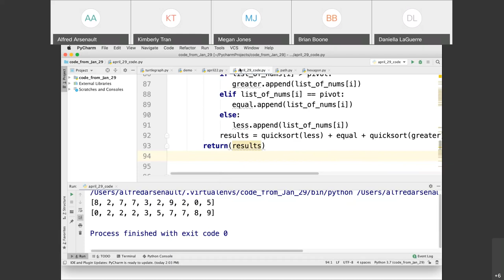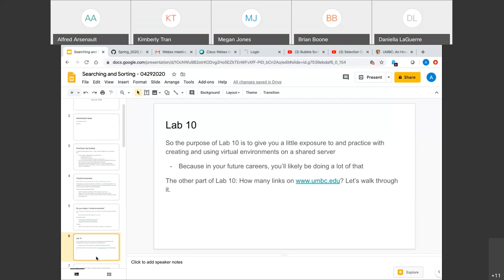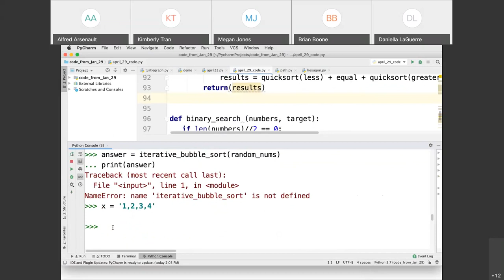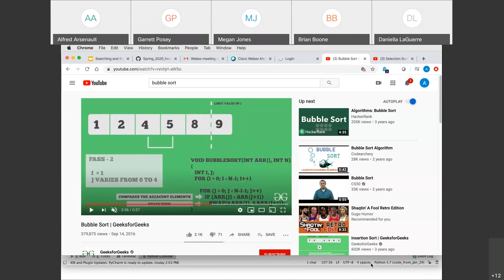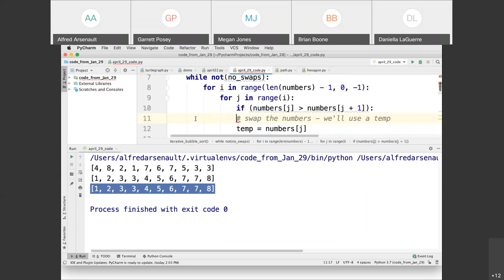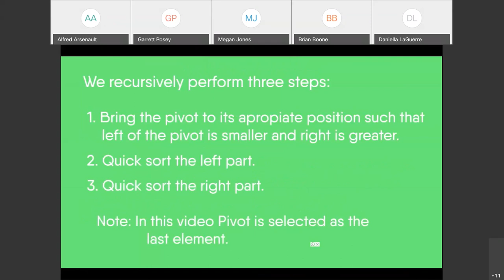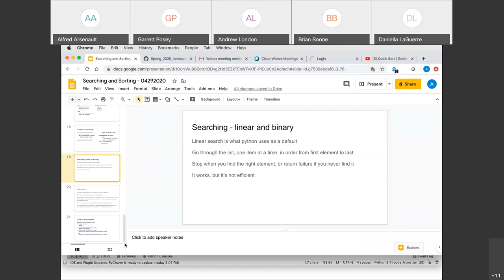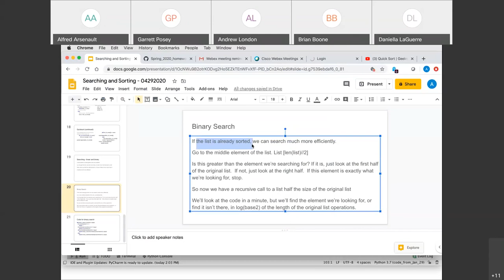CMSC 201 Section 40 Lecture 20200429 2000 1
Lecture Notes from Wednesday, April 29